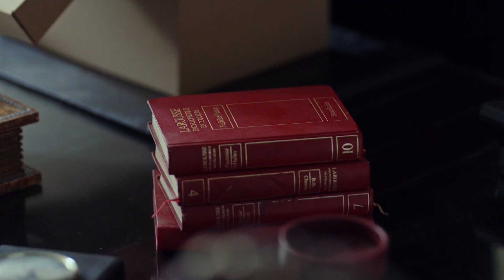العائدون - خالد مسابش البلد إلا لما كمال أستقال.. وسياف عجبه شغل علاء وهيضمه للمجموعة الجهادية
""مسلسل """"العائدون"""" من بطولة أمير كرارة، أمينة خليل، محموود عبد المغنى وهو من أحدث المسلسلات الوطنية، والمأخوذة من ملفات المخابرات المصرية التي توضح العمليات السرية للأمن المصري وتصديه للمؤامرات والمخططات الإرهابية مستوحى من قصة حقيقية عن العائدون من أوكار الإرهاب في الفترة ما بين 2018 و2020، وكيف تصدت لهم المخابرات المصرية، ونجحت في القضاء عليهم.

شوف الحلقة الكاملة لمسلسل العائدون بدون اعلانات على واتش ات